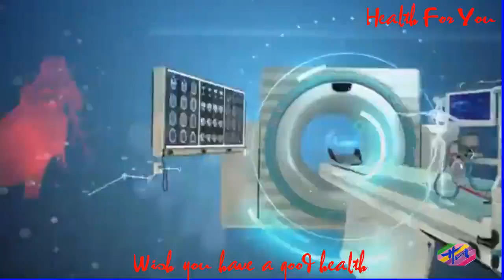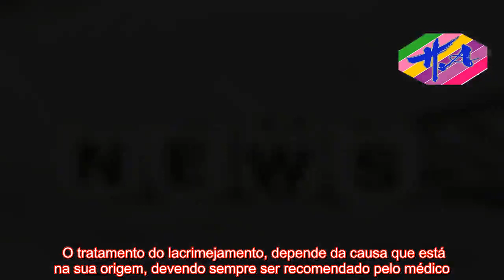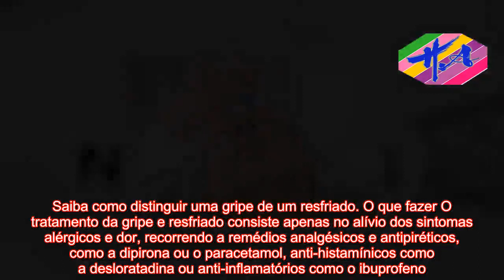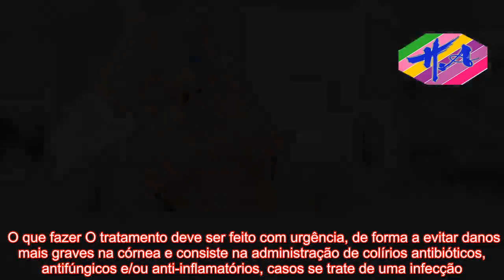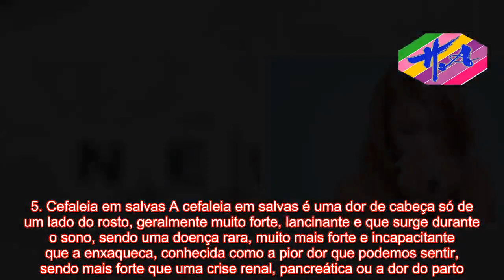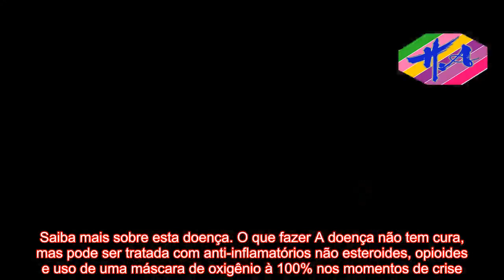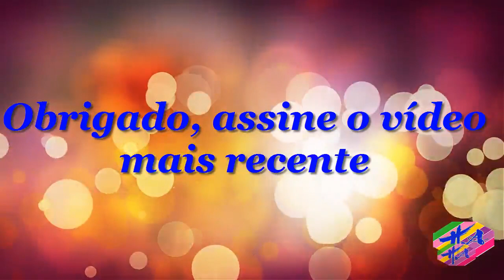Saúde - O que pode ser olho lacrimejando e o que fazer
AVISO DE USAR A FEIRA: O uso de materiais de mídia proeminentes neste canal é protegido pelo Ato de Direitos Autorais Não Autorizado de 1976, o Canal de Saúde permite acesso a material protegido por direitos autorais para comentários críticos. importante. . Importante paz, crítica e educação. Se algum proprietário de direitos autorais acredita que determinado upload não atende aos critérios de uso aceitáveis, entre em contato conosco por meio de uma mensagem direta para solicitar uma remoção.   São várias as doenças que podem causar lacrimejamento do olho, em bebês, crianças e adultos, como conjuntivite, resfriado, alergias ou sinusite, lesões no olho ou terçol por exemplo, que podem ser identificadas avaliando outros sintomas característicos da doença. O tratamento do lacrimejamento, depende da causa que está na sua origem, devendo sempre ser recomendado pelo médico.1. Conjuntivite A conjuntivite consiste numa inflamação do olho, que pode ser causada devido a uma reação alérgica, reação a alguma substância irritante ou infecção por vírus e bactérias. Os sintomas que podem ocorrer durante uma conjuntivite são vermelhidão nos olhos, coceira, lacrimejamento transparente ou remelando e irritação, por exemplo. Saiba como identificar os tipos de conjuntivite. O que fazer O tratamento da conjuntivite depende da causa que está na sua origem. Se for uma conjuntivite alérgica, geralmente são usados colírios com anti-histamínico e se for tóxico, pode ser aconselhado lavar com soro fisiológico esterilizado e usar um colírio que acalme a irritação. No caso de infecção pode ser necessário um colírio antibiótico, que dependendo dos sintomas, pode estar associ